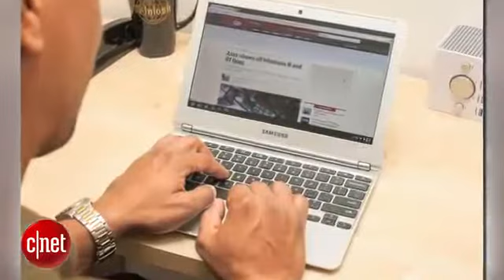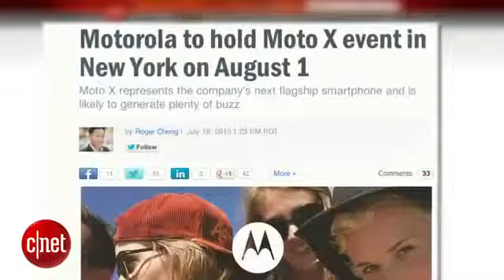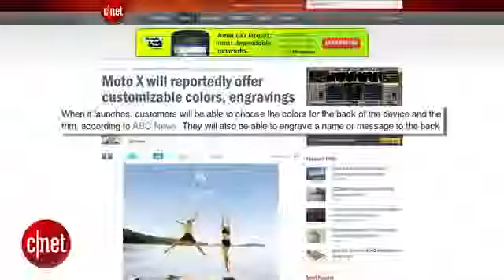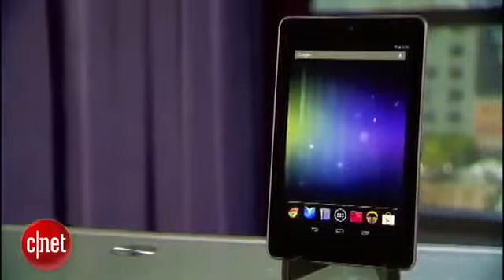CNET News Inside Scoop New rumors on Nexus tablet, Moto X phone624